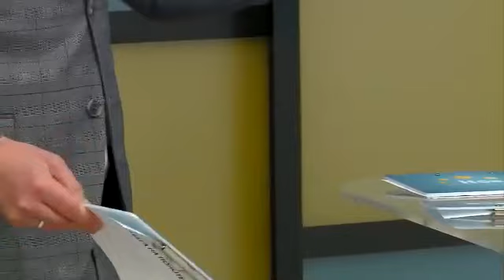Как Руслан выполнял задания на свой день рождения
Весь эфир именинник Руслан выполнял наши праздничные задания. И отжимался, и катался на коврике, и даже… молчал.

А пока он трудился в поте лица, мы естественно смеялись. Смотрите нарезку самых забавных испытаний!